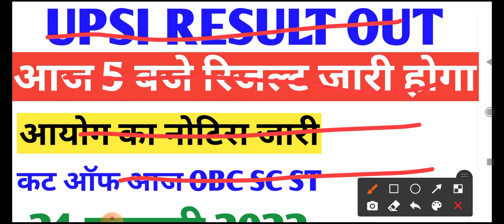UPSI Cut off 2021| UPSI RESULT| UPSI Latest News Today | UPSI Result Date 2021 |upsi Result 2022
upsi_result_update